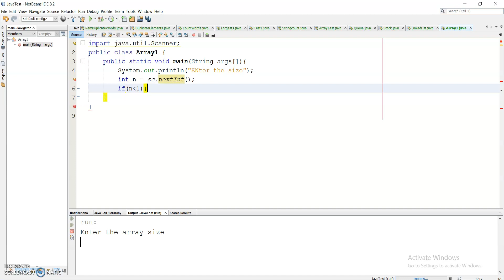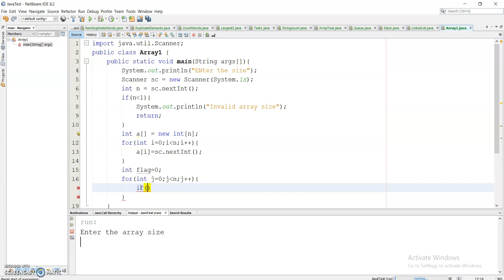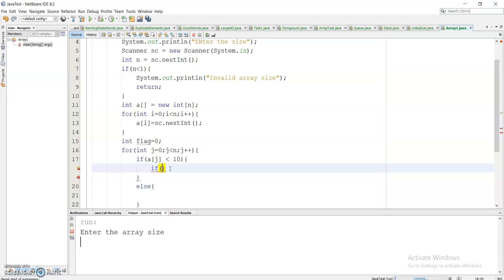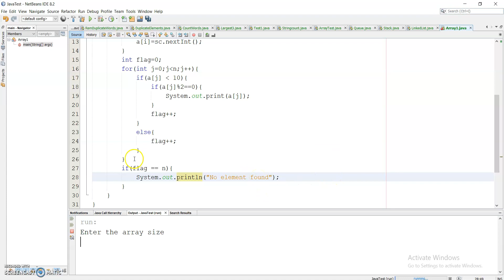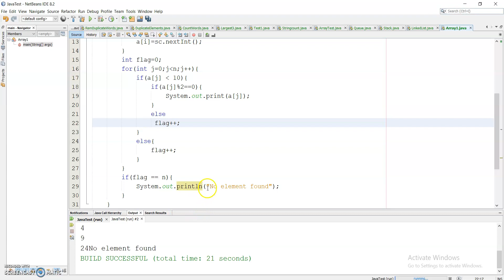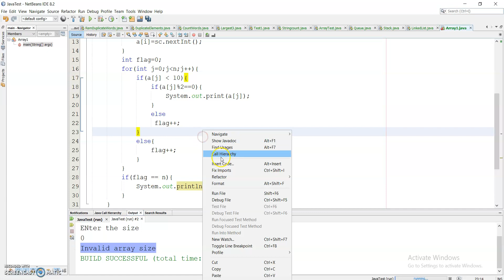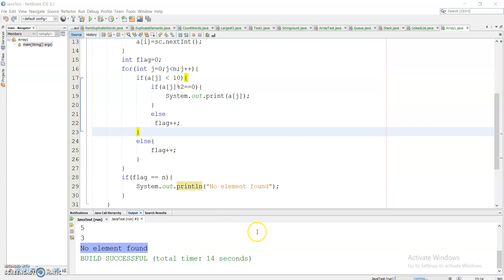Wipro expected coding questions | Wipro NLTH coding question | 2021 | Java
Hello Friends. The question solved will help you understand the format and level of the Wipro NLTH test. Go Check the solution now.